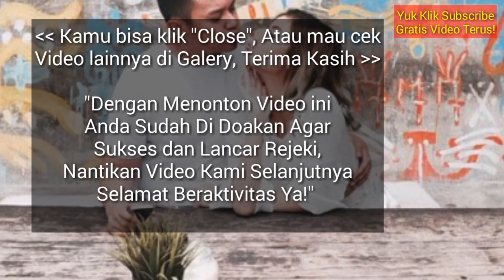RAMALAN ZODIAK HARI INI, SABTU 9 MARET 2019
Hai sahabat zodiak Ramalan Zodiak hari ini telah update silahkan menonton.

RAMALAN ZODIAK HARI INI SABTU 9 MARET 2019 | ZODIAC PREDICTIONS MARCH 9, 2019